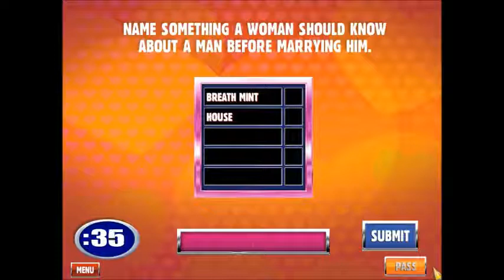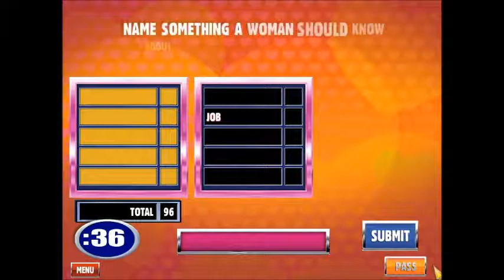//NNSCRA// GAMING: Family Feud [10]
Time for another action-packed episode of Family Feud on //NNSCRA// Gaming!!!